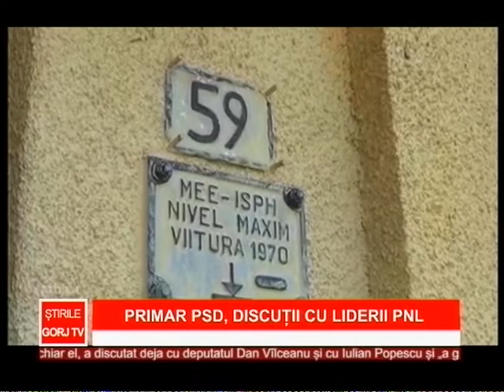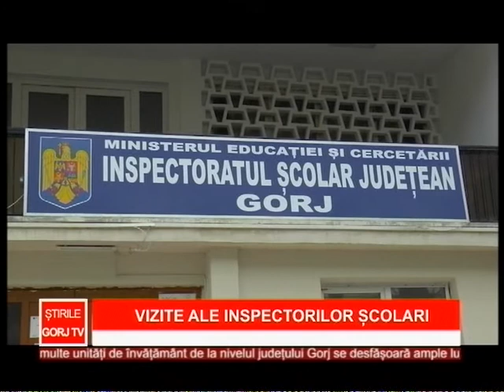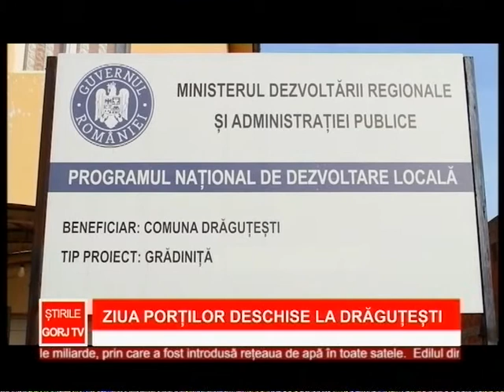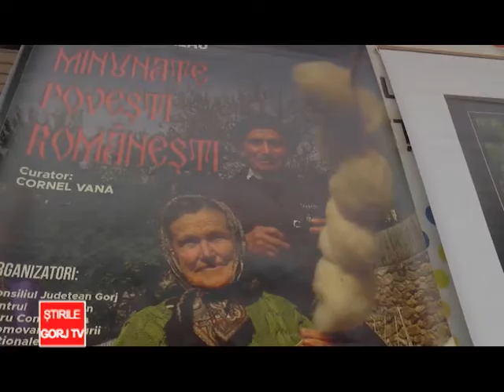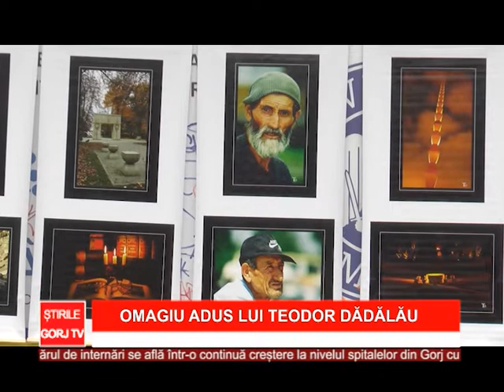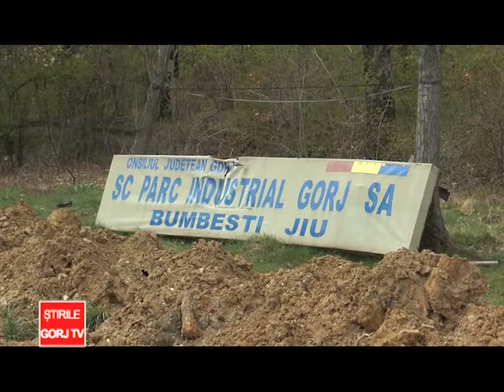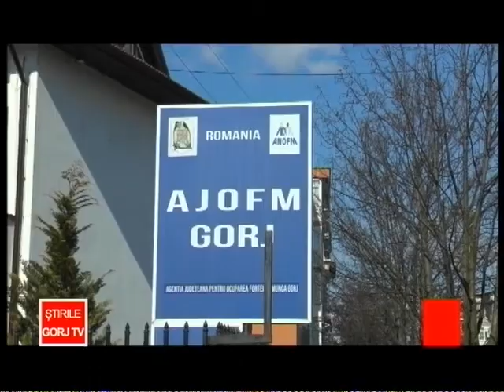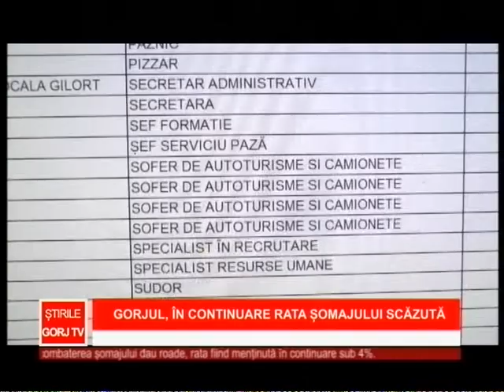Stirile Gorj Tv - 19.04.2021 - Eftimie Popescu